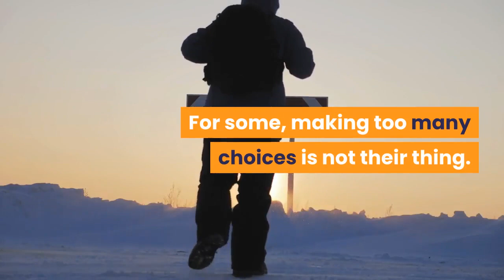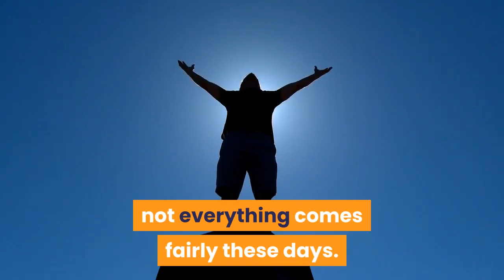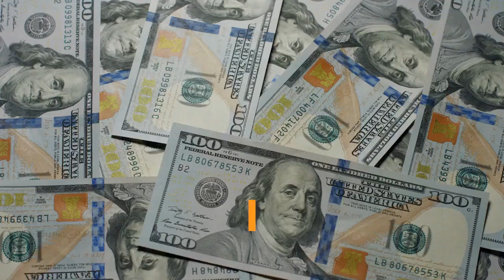🛑WHY IT'S PERFECTLY OK NOT TO HAVE KIDS